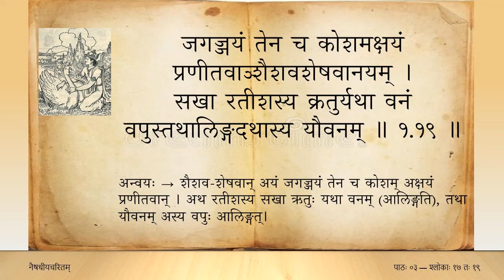नैषधीयचरितम् (Tamil) — सर्गः ०१ — पाठः ०५ — sl 17 to 19 (Naishadhiya caritam canto 1)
अजस्रमभ्यासमुपेयुषा समं मुदैव देवः कविना बुधेन च ।
दधौ पटीयान्समयं नयन्नयं दिनेश्वरश्रीरुदयं दिने दिने ॥ १.१७ ॥

अधोविधानात्कमलप्रवालयोः शिरुःसु दानादखिलक्षमाभुजाम् ।
पुरेदमूर्ध्वं भवतीति वेधसा पदं किमस्याङ्कितमूर्ध्वरेखया ॥ १.१८ ॥

जगज्जयं तेन च कोशमक्षयं प्रणीतवाञ्शैशवशेषवानयम् ।
सखा रतीशस्य क्रतुर्यथा वनं वपुस्तथालिङ्गदथास्य यौवनम् ॥ १.१९ ॥